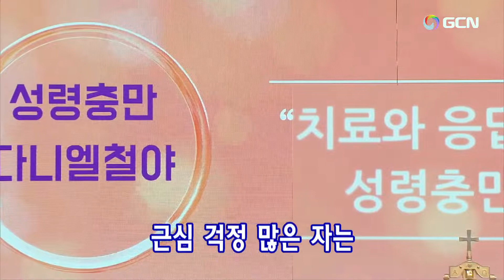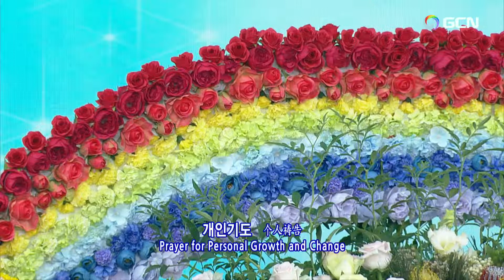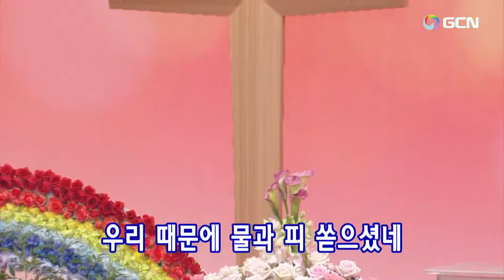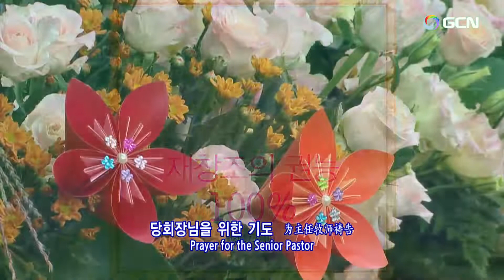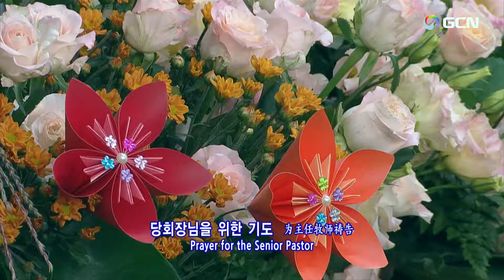(CN)2022.9.26(月).聖霊充満ダニエル祈禱会(Chinese)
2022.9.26(月) .聖霊充満ダニエル祈祷会(Chinese)　Manmin Central Church Daniel's Prayer Meeting
プレ賛美リード:Jinju Kim キム·ジンジュ
1.祈祷院賛美116番ー御霊来たり 허무한 시절 지날 때  0:10
2.万民賛美229番ー神の力で２ 권능으로 변화시키시네 03:58
3.祈祷院賛美69番ー至上命令 온 세상을 새롭게 바꾸실  06:37
4.韓日賛美173番ー燃えるみたまよ 불길같은 성령이여  8:59
5.韓日賛美179番ー良き知らせを 이 기쁜 소식을 온 세상 전하세 12:07
6.祈祷院賛美125番ー全能の私の神は 전능하신 나의 주 하나님은  15:50
【賛美の目次】
1.祈祷院賛美279番ー金よりも尊い 손에 있는 부귀보다 28:02
2.祈祷院賛美56番ー信仰告白신앙의 참된 의미를 알고 32:33
3.祈祷院賛美75番ー生きるにしても死ぬにしても 이제 내가 살아도 주님을 위해 35:48
4.祈祷院賛美76番ーわがために 잊을 수 없네 하나님의 사랑 1:00:31
5.韓日賛美338番ーよるべなきわれは 천부여 의지 없어서  1:06:31
6.祈祷院賛美24番ー神様に失敗はないから 내가 걷는 이 길이  1:27:01
7.祈祷院賛美92番ー静まって知れ  주 품에 품으소서 1:44:10
8.万民賛美103番ー万民よ叫ぼう  만민이여 외치자 1:59:01
9..韓日賛美231番ーわざをなしおえて 주가 맡긴 모든 역사 2:00:59
10.祈祷院賛美128番ー主の愛を 主のいつくしみを 주의 사랑을 주의 선하심을 2:12:01